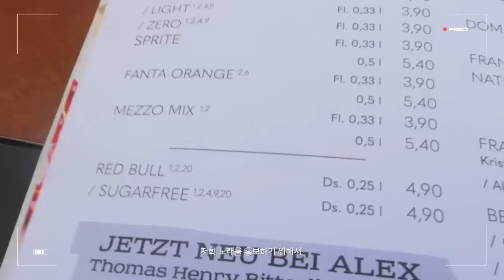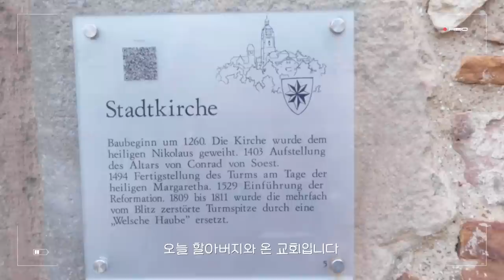[D:LOG] 알렉스의 첫 브이로그 🇩🇪 l 독일 여행, Kassel(카셀), Documenta, Bielefeld, Bad Wildungen, Fritzlar